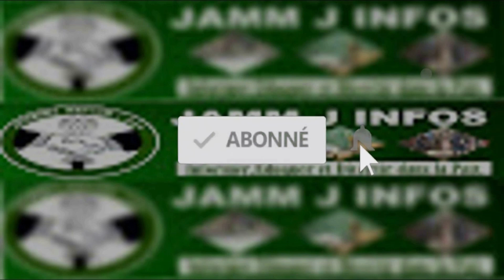Nouvel album et nouveau producteur: Pape Diouf fier d’être produit par DN prod